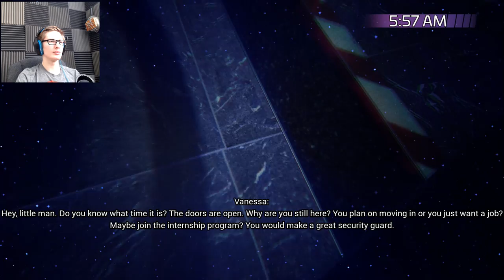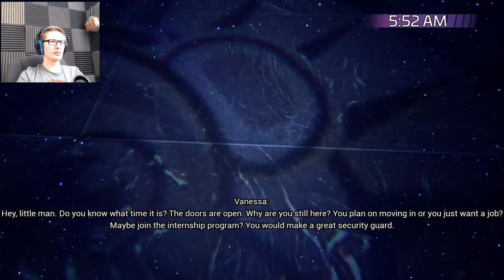IT ALL COMES DOWN TO THIS - Five Nights at Freddys: Security Breach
{PT 7}
The choice has presented itself…after all this…what’s the right choice?